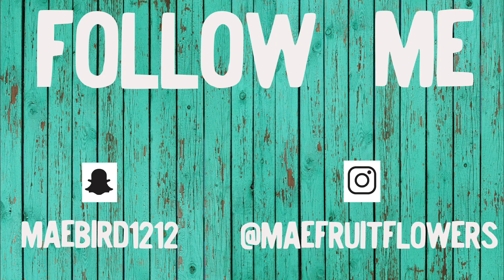Victory! We did it!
▷TRY THE 7 DAY SMOOTHIE CHALLENGE !!!

▷ GET KATE'S EBOOK 7 DAYS RAW HERE!!
▷ INCLUDES: Reasons to GO RAW, weight loss tips, lifestyle advice, benefits of raw food, 28 delicious RAW VEGAN recipes and more!!!